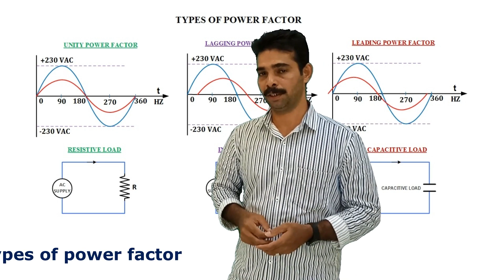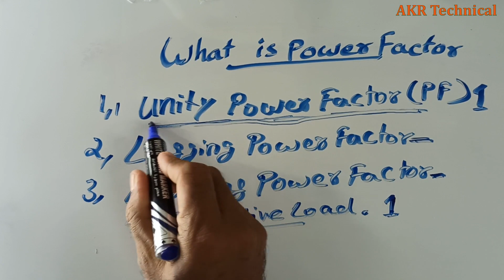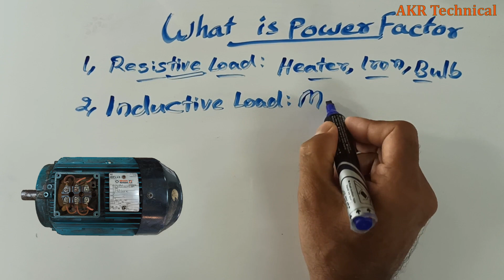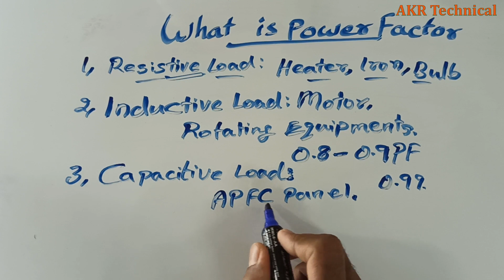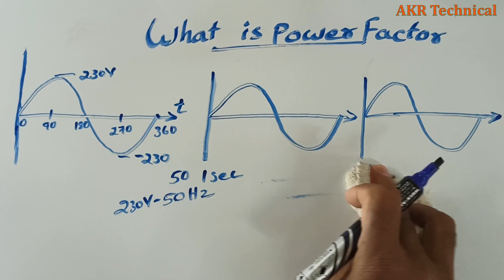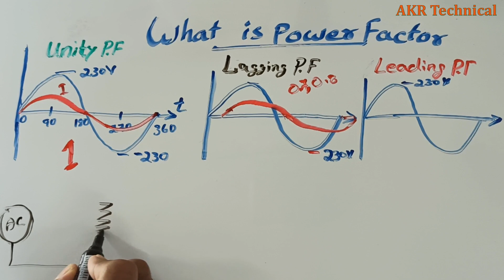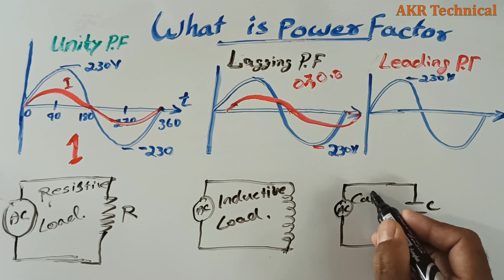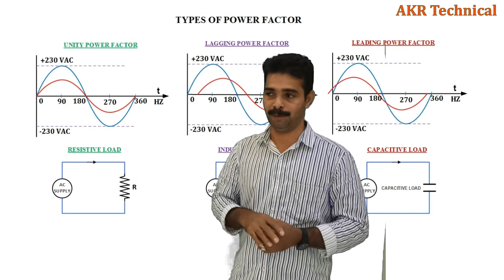What is Power Factor (Malayalam) | Leading Power Factor | Lagging Power Factor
What is Power Factor ?  Leading power factor, Unity power factor and  Lagging power factor in Malayalam. പവർ ഫാക്ടർ എന്താണ്? മോശം പവർ ഫാക്ടർ എങ്ങനെ ശരിയാക്കാം.

What is the power factor? In this video we learn more about the power factor starting basics. We cover what is a power factor, what is a good and bad power factor, how to fix a bad power factor, what is a leading power factor, what is a lagging power factor, how are capacitors, Inductors and resistors affecting the circuit?

Hi,
I am Abhilash, Welcome to our Malayalam YouTube  Channel 'akrtechnical'. If you follow this channel, you can learn more about electrical wiring, control wiring and related engineering technology. Link mentioned below.

My youtube video creating equipments:
1, Boya Mic
2, Tripod for camera and Phone
3, My camera

WARNING,
Don't try to connect electrical experiment without safety, because of electricity is dangerous to your body. It may cause death or injury. I am not responsible for any damages and liability. So please wear PPE (Personal Protective Equipment) and avoid electrical shock.